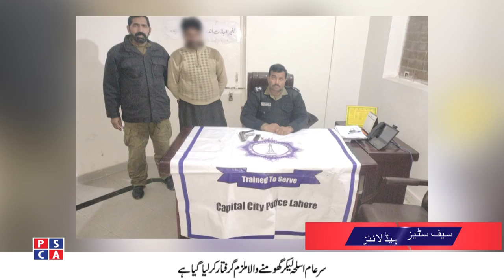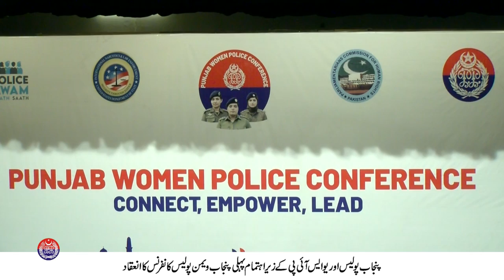First Punjab Women Police Conference was held in Al Hamra | PSCA TV | 16JAN23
Under the auspices of Punjab Police the first Punjab Women Police Conference was held in Al Hamra. Organized a training workshop on cyber security and artificial intelligence in Punjab Safe Cities Authority. Timely response to the call of Police Communication Officer on 15. Hanjarwal police arrested a 2-member motorcycle gang. Details in the special bulletin of Safe City TV | 16 JAN 2023